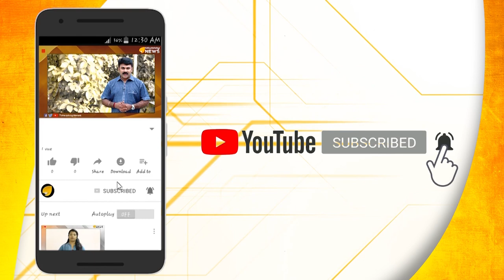ലവ് ജിഹാദ് എന്ന ഒഴിയാ ബാധ.. ഒന്നും മിണ്ടാതെ പോലീസ്..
ലവ് ജിഹാദ് എന്ന ഒഴിയാ ബാധ.. ഒന്നും മിണ്ടാതെ പോലീസ്.. മൂവാറ്റുപുഴയിൽ ക്രിസ്ത്യൻ യുവതിയെ പ്രലോഭിപ്പിച്ച് മതം മാറ്റാൻ ശ്രമം എന്ന് പരാതി..